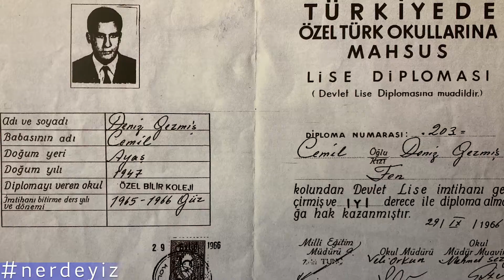Deniz Gezmiş ve çocukluk günleri, nasıl bir çocukluk geçirdiler, neler yaşadılar ?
işbirliği Merhaba değerli dostlar, nerdeyiz videomuzun bu bölümünde nerdeyiz, Türkiye’ye sadece damgasını vurmamış, aynı zamanda da ölümsüzlüğü ile toplumda bir simge olmuş bir isim Deniz Gezmiş ve onun hayatına en yakından şahit olmuş bir isim ile beraberiz nerdeyiz Gezmiş ailesinin en büyük kardeşi, Bora Gezmiş ile söyleşideyiz.

Dünyanın farklı yerlerini, bilinenlerin dışında, farklı bilgilerli, farklı hayatları anlatmaya çalışan gezi-seyahat ve sosyal hayatları içeren  sayfasıdır.

Yeni ülke, yeni şehir, yeni insanlar ve hayatlarını içeren bilgiler ile beraber olmak dileği ile...